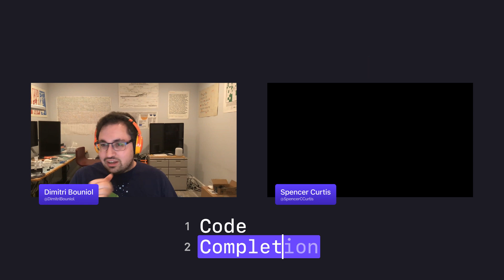Code Completion Episode 125: This Is Widescreen, Sir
Follow us on Mastodon to know when we post new episodes!

Chapters:
00:00 - Preshow
08:04 - Intro
08:22 - Observation
19:21 - Epic Games Fined
26:22 - Spam Texts
30:33 - Accessory Developer Assistant
33:16 - realityOS
38:25 - Migration Assistant
1:06:41 - Sponsor: Sticky Widgets
1:07:25 - Code Completion Tip
1:15:27 - Mini Review Corner
1:27:53 - Outro

Welcome to Code Completion! We are a group of iOS developers and educators hoping to share what we love most about development, Apple technology, and completing your code! Today, we discuss:
• Preshow: We discuss display setups
• New Swift Pitch: Observation:
• Epic Games fined by FTC for dark patterns and harvesting money from children:
• The Good, the Bad, and the Interesting of Migration Assistant
• Code Completion Tip: Pattern matching in more places:

Your hosts for this week: Spencer Curtis, and Dimitri Bouniol. Follow us @CodeCompletion on mastodon.social, and individually at @SpencerCCurtis, and @DimitriBouniol.
Be sure to also sign up to our monthly newsletter on our where we will recap the topics we discussed, reveal the answers to CompleteTheCode, and share even more things we learned in between episodes.
You are what makes this show possible, so please be sure to share this with your friends and family who are also interested in any part of the App Development process.

Recorded on Monday, March 20th, 2023.